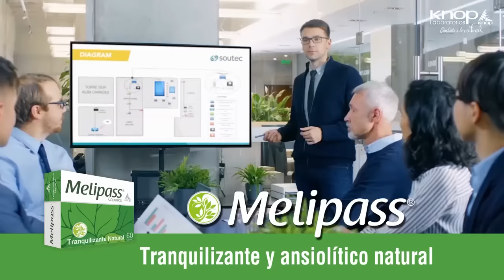Delincuencia, jueces pusilánimes, crimen organizado y octubrismo: el desafío de Chile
El octubrismo está vivo, el crimen organizado está vivo. El miedo en los jueces a los delincuentes existe. Tenemos enormes desafíos para vencer a la delincuencia.

Columna de Tomás Mosciatti.